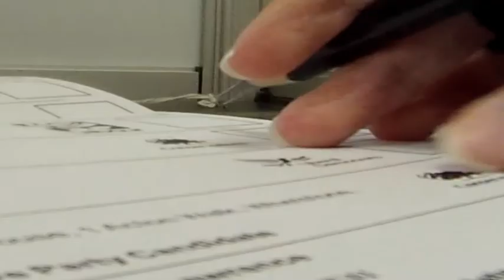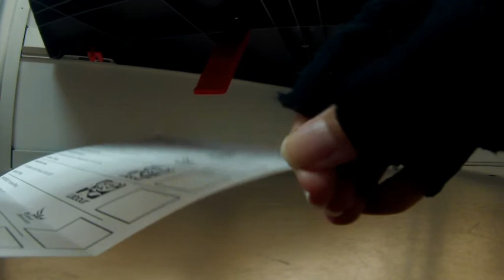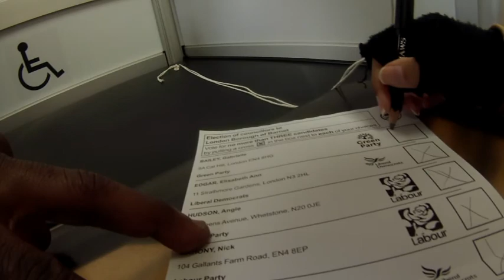Here's what I think about voting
Here is what I do when i go to vote! Basically I went to vote in the local election but wait and see what I actually did! My message to you if to not follow the crowd and do what everyone else does because we all should follow the path we believe to be true to us.Please do leave a comment and say hi, if you enjoyed this vlog remember TO like, share and HIT that Subscribe button! KEEP killing it every SINGLE day! Make a difference to world by creating something and sharing it because a life not shared is a life not lived. Take it easy fam PEACE!